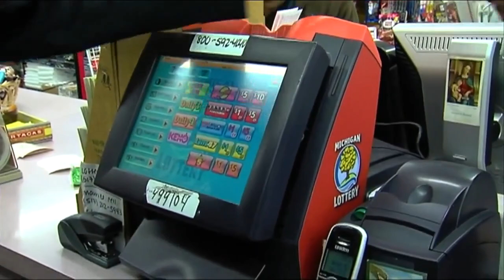2 winning Mega Millions tickets worth up to $2M sold in Tampa Bay area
The winner of the third largest Mega Millions jackpot may have bought their ticket in Illinois, but two tickets sold in the Tampa Bay area still made two people millionaires on Friday.